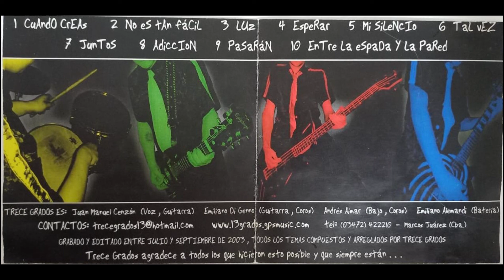13º Grados - "Momentos que Olvidé" - Cd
PUNKROCK ALTERNATIVO (del 2000 al 2004), Marcos Juárez, Córdoba.
CD GRABADO EN EL AÑO 2003.

Voz y Guitarra: Juan Manuel Cenzón (Tati)
Bajo: Andrés Aimar
Guitarra y Coros: Emiliano Di Genno
Batería: Emiliano Alemandi (Cuiyi)